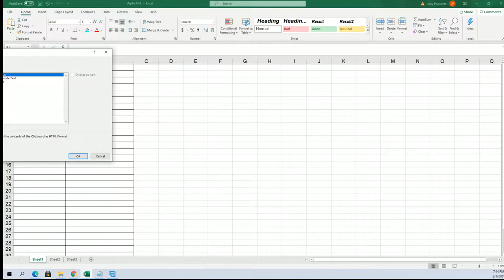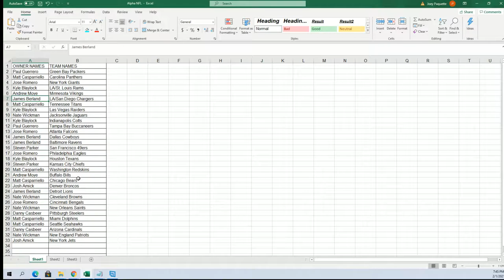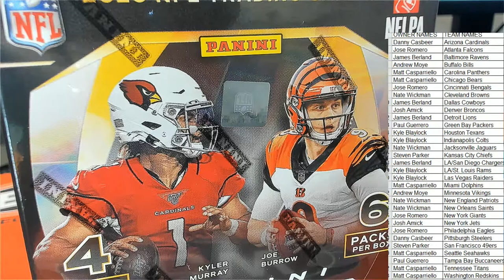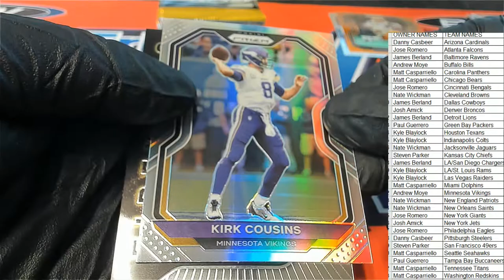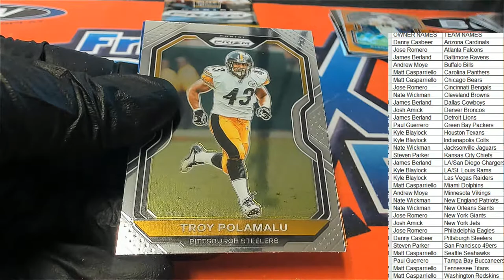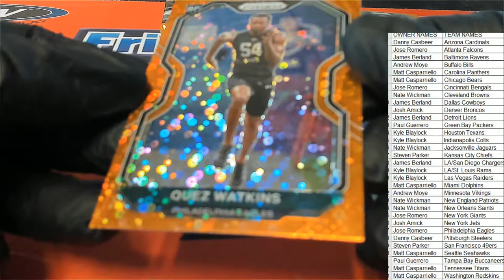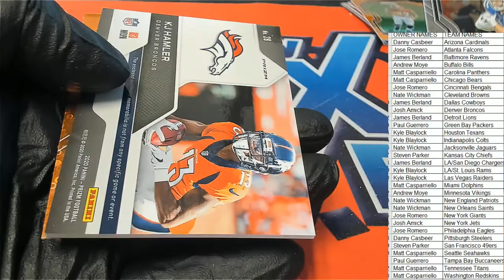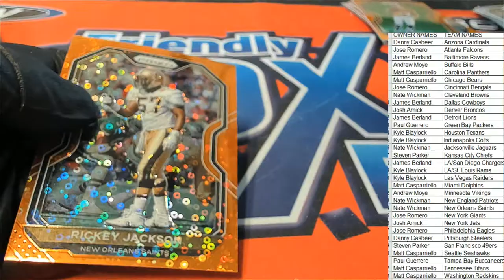2020 Panini Prizm Football Blaster ID 20PRIZMFBBLAS569